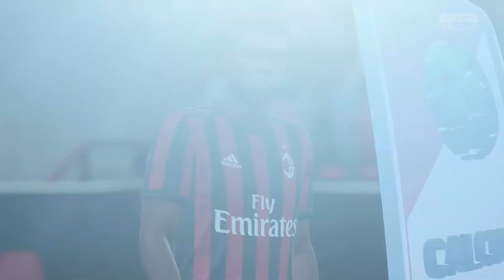FIFA 18 - Jornada 38 - Calcio A - Milan vs. Fiorentina @ San Siro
Jornada38 del CalcioA entre el Milan y la Fiorentina en el SanSiro.

¡Qué disfruten!.